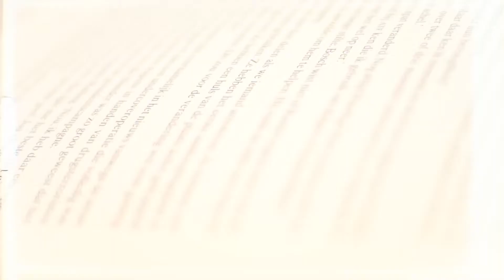Cigarette - Sean Wai (Official Music Video)